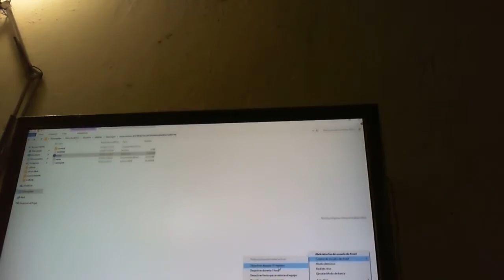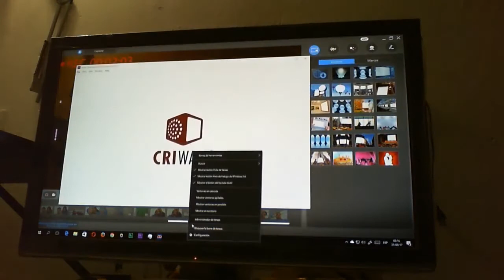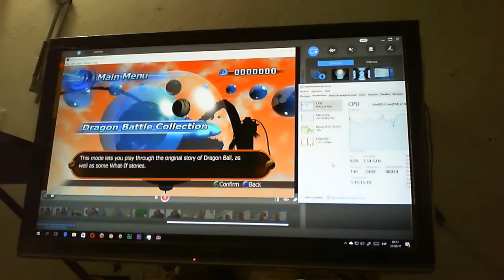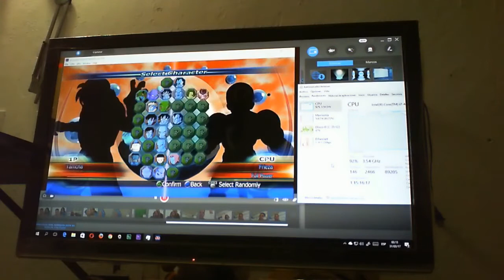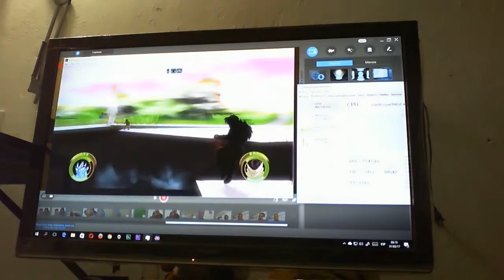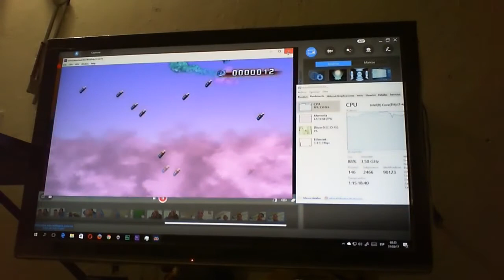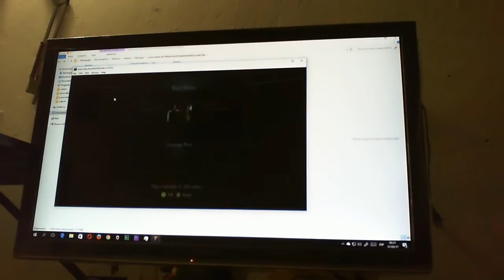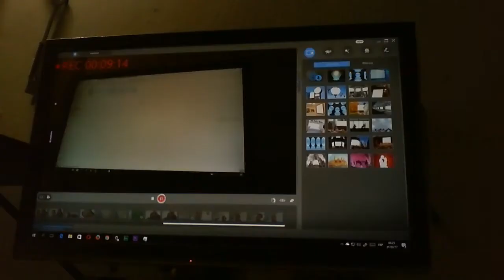La verdad de los emuladores Xbox 360 y Play 3 para PC